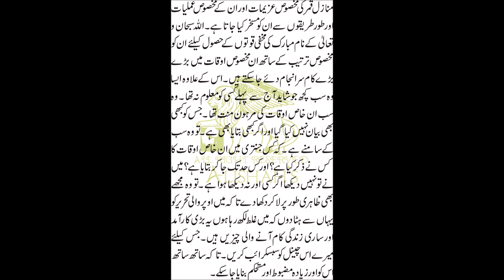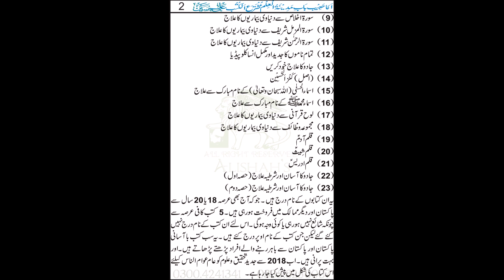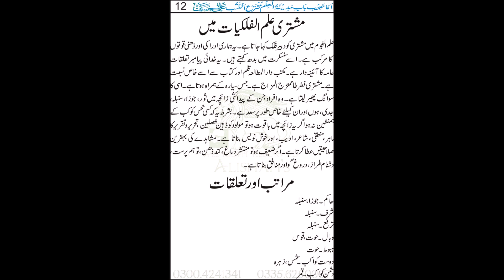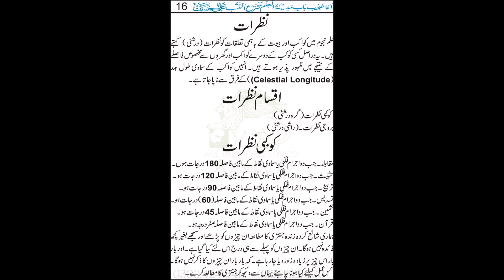Zinda Jantri For SINDH (February) 2019 In Urdu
پہلی مرتبہ جنتری جو کہ (علم الساعۃ )ہے۔ جس کا مقصد دنیاوی، اور روحانی زندگی میں کس عمل، کام، وظیفہ، کاروبار کی فراخی، عملیات

پیار، عشق، محبت سے لے کرجائز طور پر اپنے دشمن کو زلیل ورسوا کرنے کیلئے کس دن، کس ستارے یا برج کا درست وقت کب شروع اور

کب ختم ہوتا ہے؟ جنتری کا اصل مقصد اور اس (علم الساعۃ) کا روحانی طور پر یہ کمال ہے۔جو کہ زندگی میں صرف اس (زندہ جنتری) میں

وضاحت کے ساتھ ہر مہینے، ہر علحدہ شہر کا بیان کیا گیا ہے۔